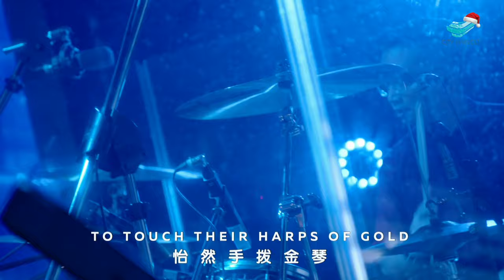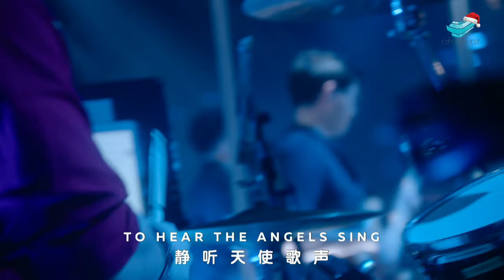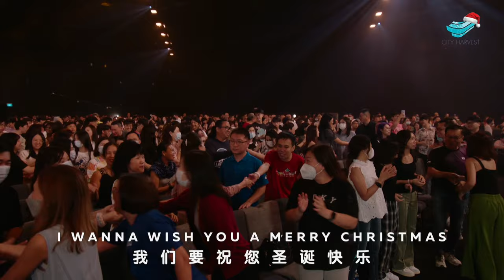CityWorship: Christmas Medley // Zann Foo @City Harvest Church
* Song Leader: Zann Foo
William J. Kirkpatrick

Edmund Hamilton Sears | Richard Storrs Willis